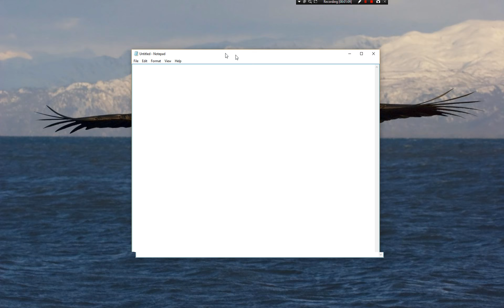Tribes Vengence | infinity ammo W/ cheat engine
Tribes Vengence hack